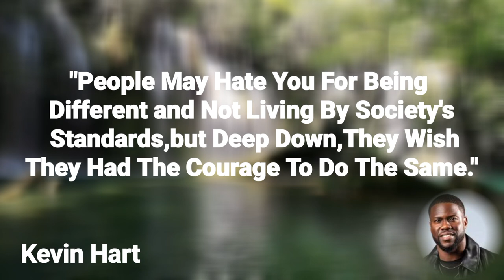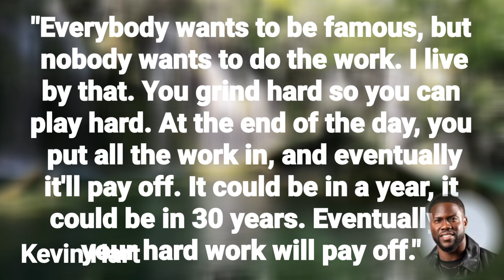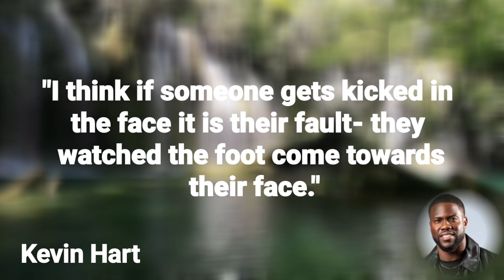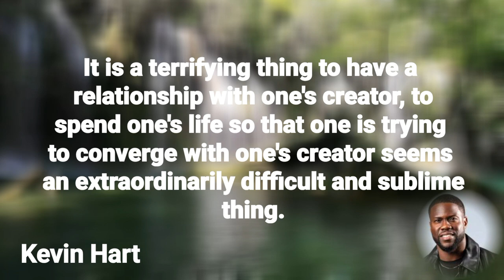Don't Fear the Grind: Powerful Quotes About Success Kevin Hart